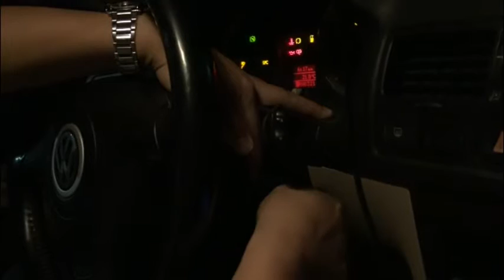RFID COIL TESTER VIDEO